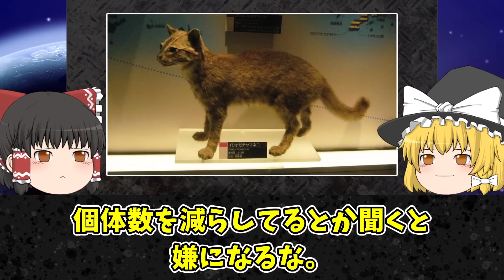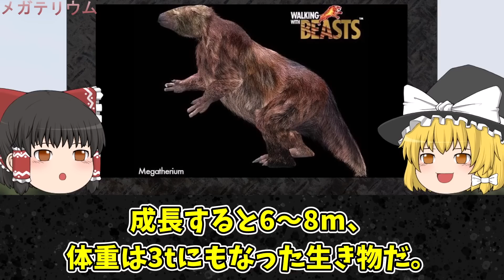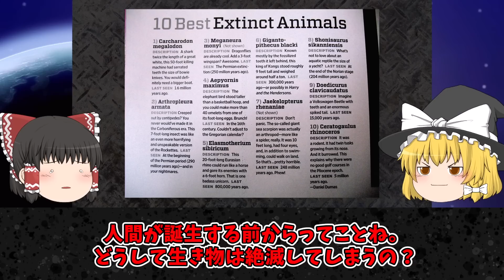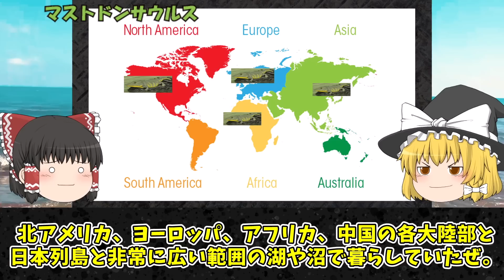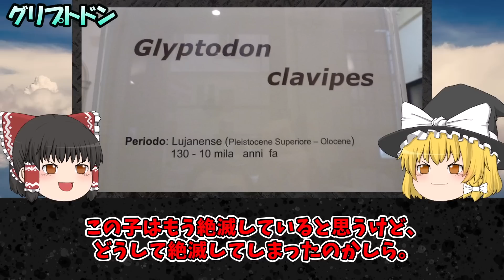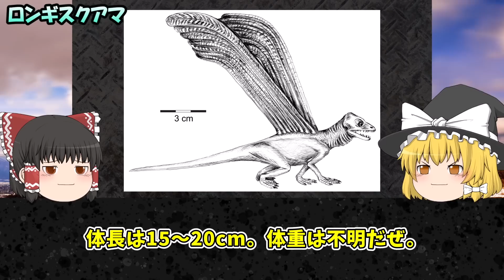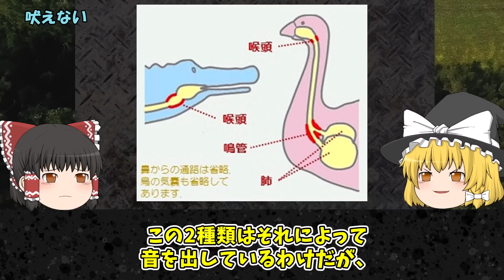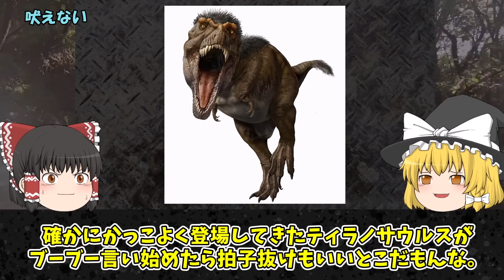【総集編】残念な理由で絶滅した古代生物たち・笑えるユーモア古代生物たちについてまとめ【ゆっくり解説】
チャプター
0:00 残念な理由で絶滅してしまった古代生物
17:11 残念な理由で絶滅してしまった古代生物2
34:22 ツッコミどころ満載な見た目の古代生物6選の古代生物
53:07 ティラノサウルスの意外な新事実

1人でも多くの方に知っていただく、共有する為に